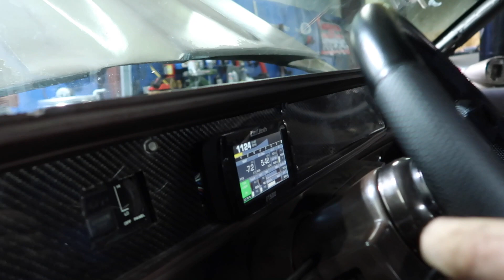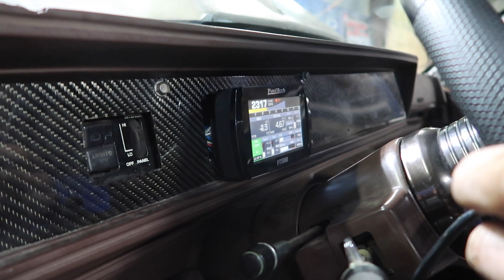We put our Turbo LS Swap Cutlass on ALCOHOL!!!!!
Follow LS Nasty: @ls.nasty